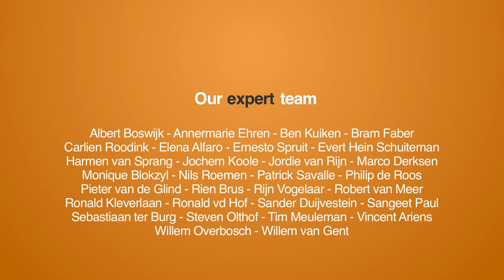Multinationals Entering the Crowdfunding Ecosystem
Interview with Arnoud Burgot, CEO of Ulule.com at the European Crowdsourcingweek in Brussels. We talked about multinationals entering the crowdfunding ecosystem and about the cooperation between Ulule and BNP Paribas.